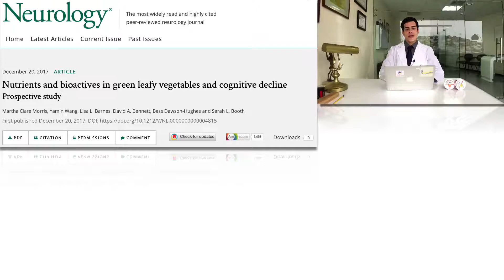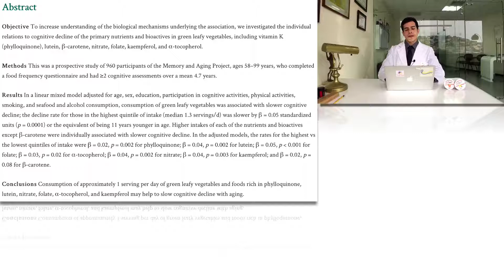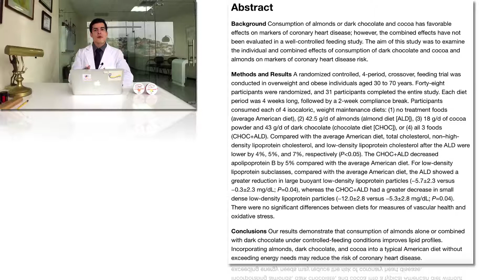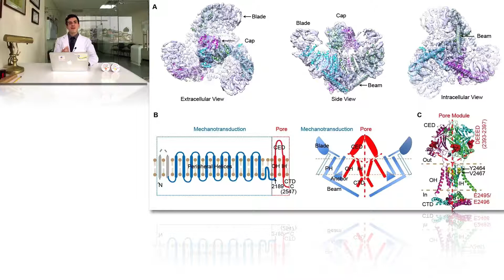Noticias 3ra semana de Diciembre 2017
1 porción de vegetales al día podría enllentecer el decline cognitiva propio de la edad

Chocolate amargo y almendras como factores protectores para la enfermedad coronaria